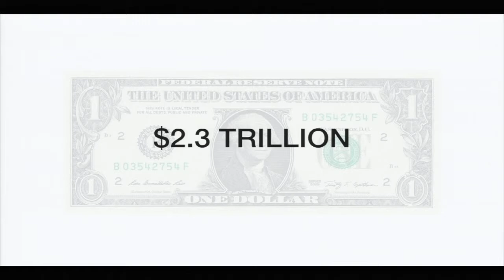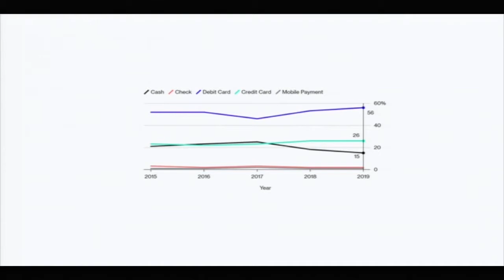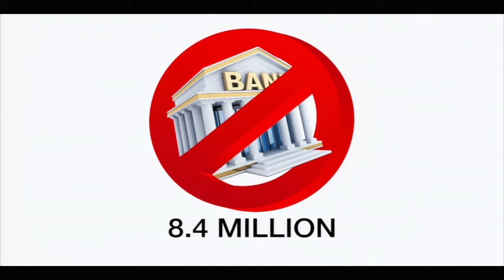IGNITE 2019 Talk: Cashless Economy by John Collins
John Collins presents 'Cashless Economy' at the BKC IGNITE 2019 talks.